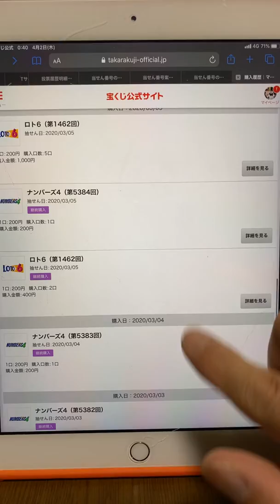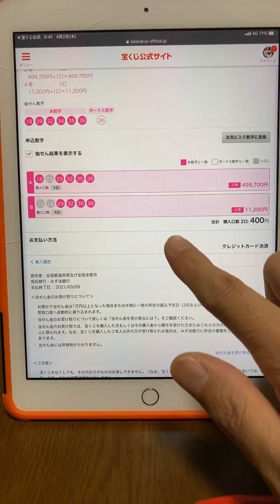ロト6の3等🙌